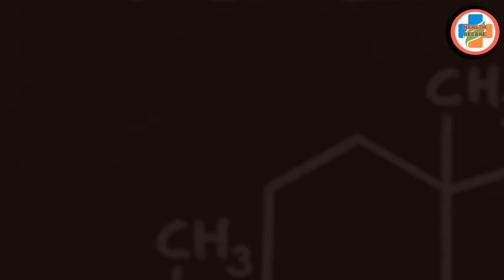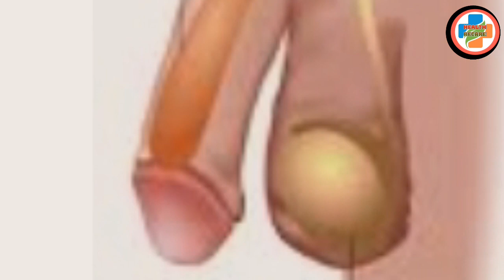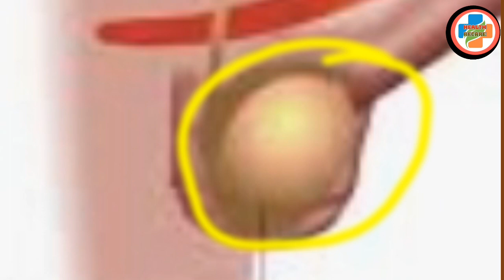সেক্স হরমোন বা টেস্টোস্টেরন কমার কারণ ও লক্ষণ কি কি | causes & symptoms of low testosterone.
• পুরুষদের সেক্স হরমোনকে টেস্টোস্টেরন হরমোন বলে। এই হরমোন সেক্স ড্রাইভ বাড়াতে কাজ করে। সেই সঙ্গে এটা জানাও গুরুত্বপূর্ণ যে টেস্টোস্টেরন হরমোনের ঘাটতির ফলে শরীরের অনেক পরিবর্তন হয়। টেস্টোস্টেরণ কে আমরা পুরুষ হরমোন বললেও নারী ও পুরুষ উভয়েই এই হরমোন উৎপন্ন করে থাকে।আজকের এই ভিডিওর মুল আলোচ্য বিষয় হল (1)টেস্টোস্টেরন কমে যাওয়ার কারণ এবং
(2)টেস্টোস্টেরন জনিত ঘাটতির লক্ষণ কি কি

testosterone.
সেক্স হরমোন
টেস্টোস্টেরন
পুরুষের সেক্স হরমোন
টেস্টোস্টেরন
টেস্টোস্টেরন কমে যাওয়ার কারণ
causes of low testosterone Bangla
causes of low testosterone
low testosterone
low testosterone hormones
কম টেস্টোস্টেরন
দ্রুত বীর্যপাতের প্রাকৃতিক সমাধান